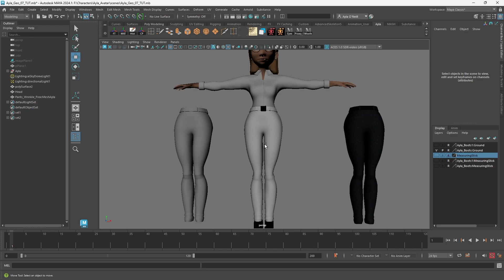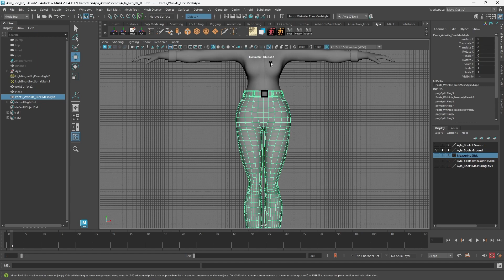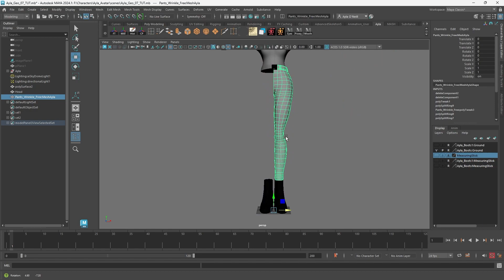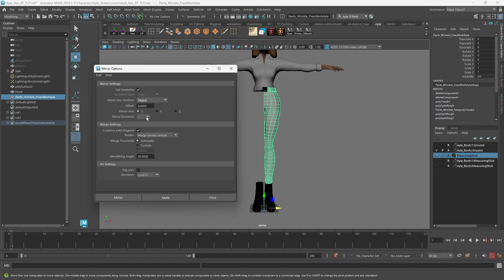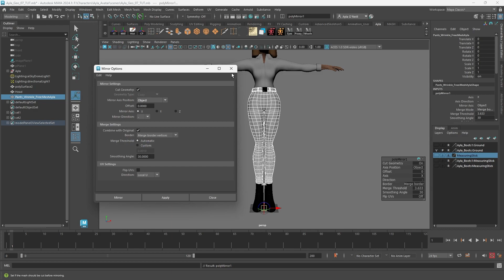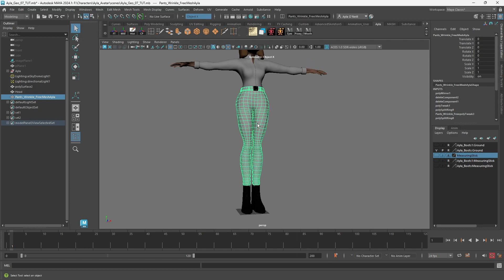Mastering Maya's Mirror Tool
In this tutorial, I explore the basics of Maya's Mirror tool and how to apply it effectively in your projects. Learn to use Maya's Mirror tool to create flawless symmetry in your 3D designs. Great for symmetrical characters!